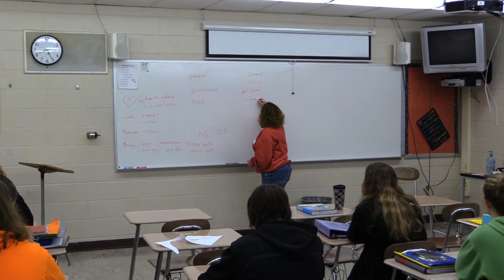R4H PROMO - PHTV Production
Created with the help of Chris Dailey